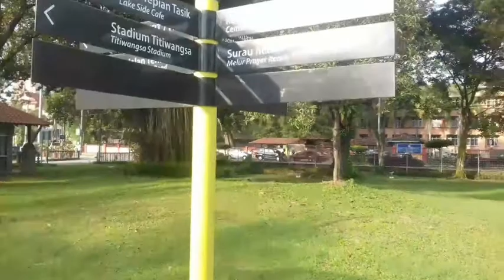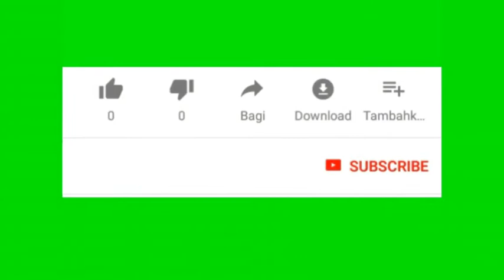TAMAN TASIK TITIWANGSA || SUDAH DI BUKA SEKARANG || ADA LAPANGAN HELIKOPTER NYA JUGA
taman tasik titiwangsa
sudah di buka sekarang
ada lapangan helikopter nya juga
taman tasik titiwangsa sangat luas